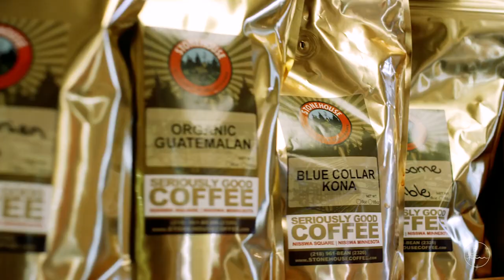Whitefish Chain: A Woods to Water & BlazeAir Production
This is how we "Up North" in the Brainerd Lakes Area.